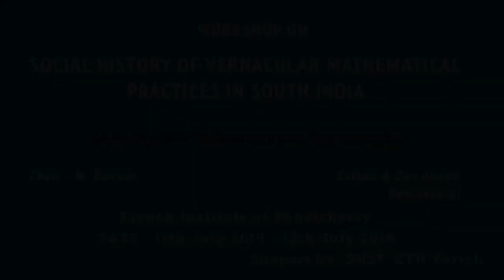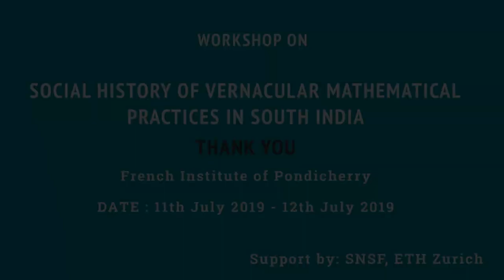2019 - Workshop - Session 2 : Keelakkarai maraikkayar documents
By : Mr. Sultan, Mr. Dev Anand

Session Chaired by : Mr. M. Kannan, Researcher, IFP